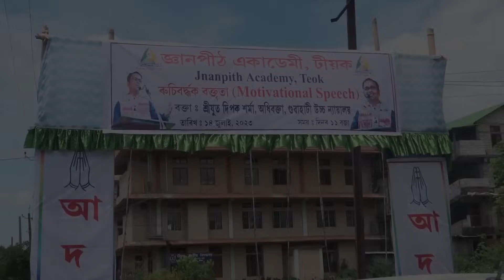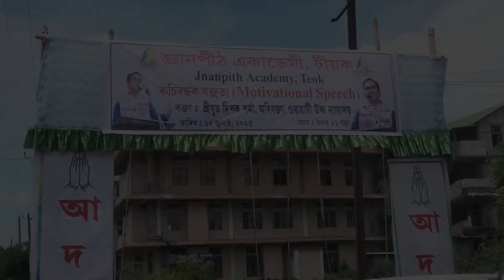PRESSURE OF STUDENTS FROM PRIVATE SCHOOL AND COLLEGE'S.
PRIVATE SCHOOL STUDENTS IN ASSAM ALWAYS FEELS EXTRA PRESSURE TO PERFORM AS THEIR PARENTS BEARS A HUGE EXPANSION FOR EDUCATION. IN THIS VIDEO DIPAK SARMA SHARES HIS PROSPECTIVE IN THE ISSUE.THE SPEECH WAS DELIVERED AT. JNAPITH ACADEMY, TEOK ON 14/ 7/2023.